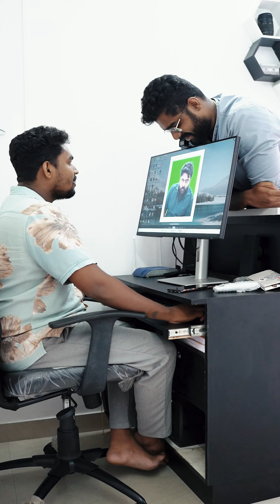മൈ ഡിയർ മാത്തൻ'malayalam short video 2023 part 1